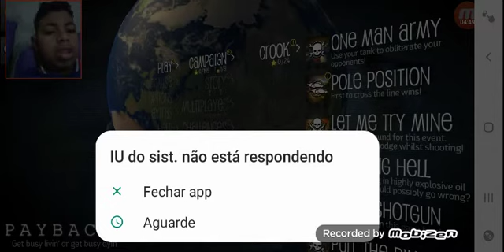Jogo do iago de gta